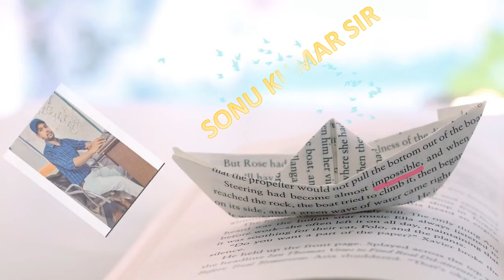PowerPoint Presentation By Pragati Roy April Bathch